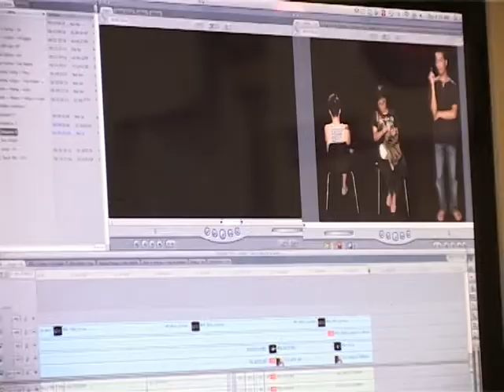On the Mic with Nguyen Trinh Thi